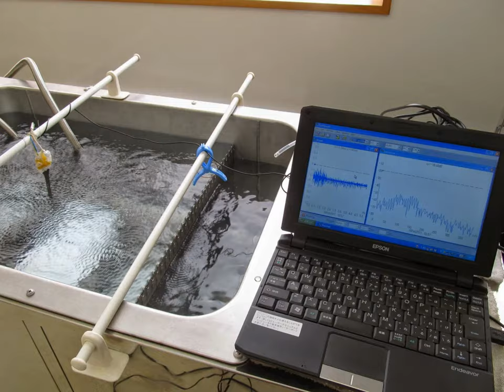スライドショー 超音波実験 Ultrasonic control technology